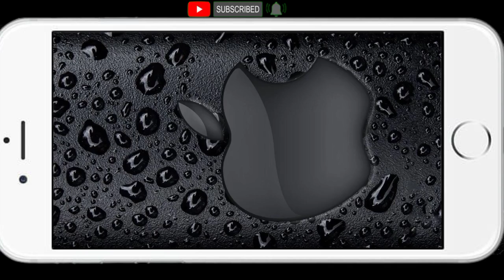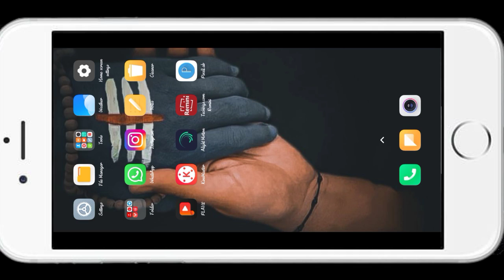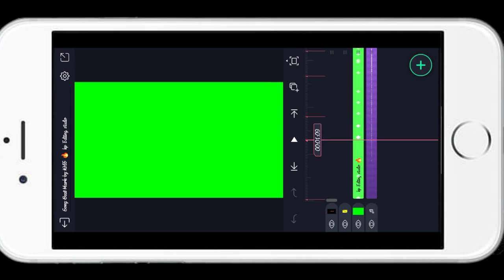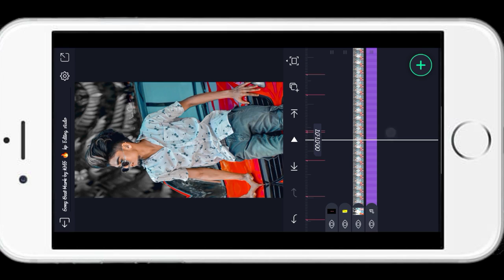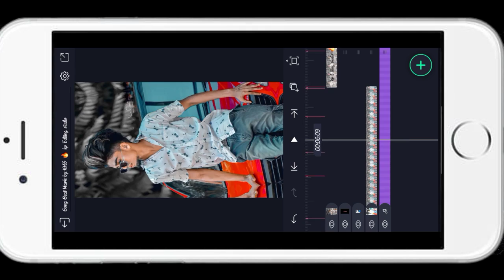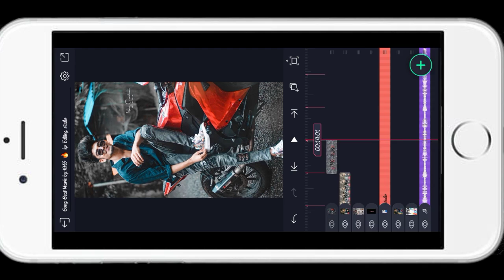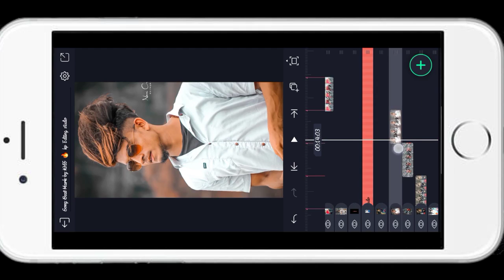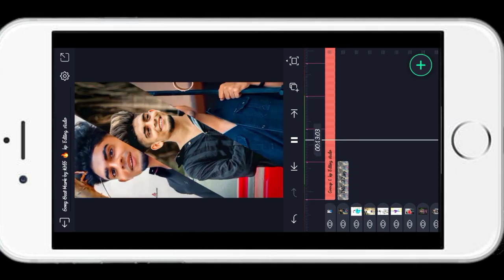💥New Trending Boy's Attitude video editing alightmotins Boys new status video editing in kannada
🔸@NOTE: Some Images, Music,Videos Craphics are Shown in this video May be Copyrighted to respected Owners not mine
Your Quarry
®Topics covered
1 how to make Alight motion shake effect status video
2. Alight motion sheke effect presets
3. Alight motion photo sheke effect editing tutorlol kannada
4trendingbeat sync shake effects video
5.Alight motion Kannada video editing
6. Alight motion New Shake Effect video editing
7.Full screen WhatsApp status Editing Alight motion
8.alight montin trending video editing
9.kannada song WhatsApp status
10. Alight motion shake effect in kannada
11. Trending Emoji Transition Lyrics status editing
12. Trending status Editing Malayalam
13. Alightmotins Malayalam
14. Alightmotins
15. Alight motion glowing effect status editing
16. Alightmotin full screen glow scan photo status editing
17.Full screen glowing status edit
18. trending typing text video editing
19. trending typing text status editing
20.new trending typing status video editing alightmotins presets base
Alight motions editing
alight motions editing new
alight motions editing tutorial
alight motions editing kannada
alight motions editing attitude
alight montin editing Hindi
alight montin video editing